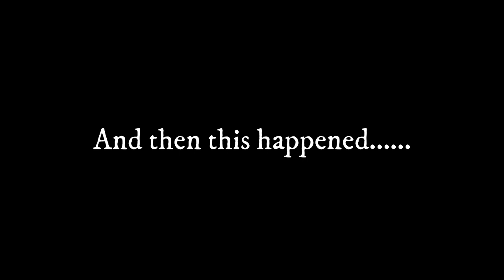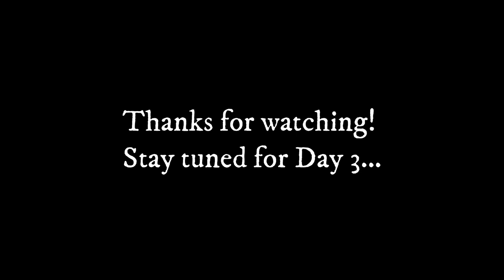DEADLY COBRA! | Uganda part 1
Join me, my friend Alex, and our guides Jeff and Nsaggu as we begin the hunt for some of the most incredible venomous snakes on the planet!

Check out my Instagram page to see all the photos I captured in Uganda!